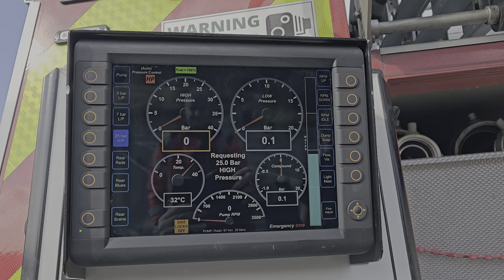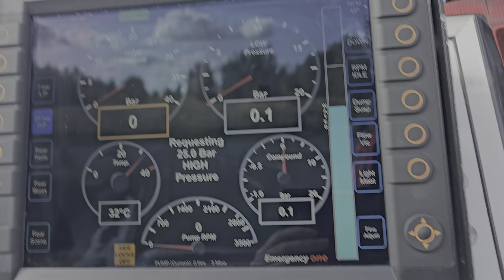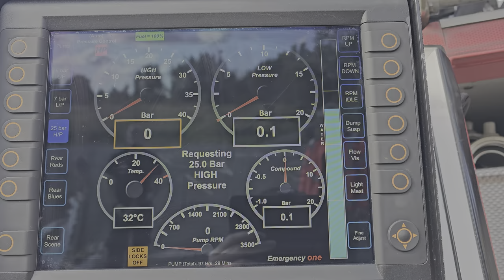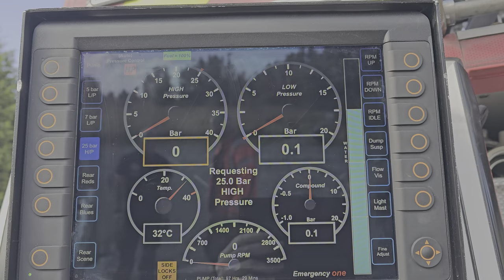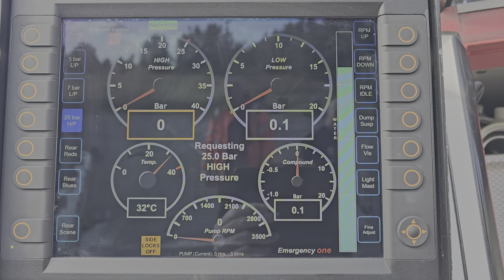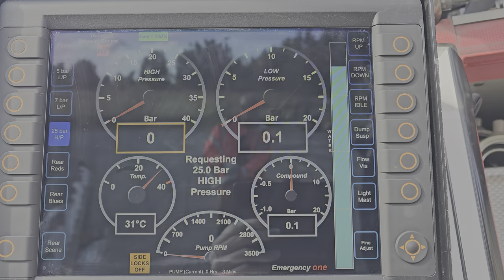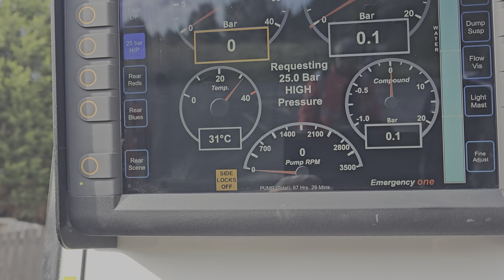Fire engine tank refill (4K)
I was surprised when they said I could record it it's really cool